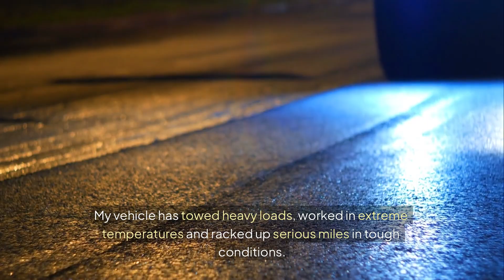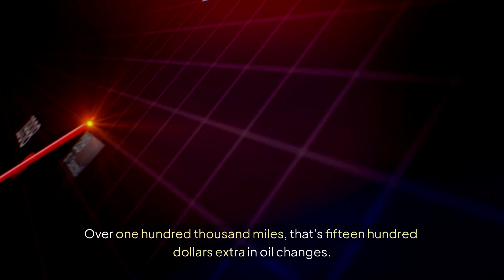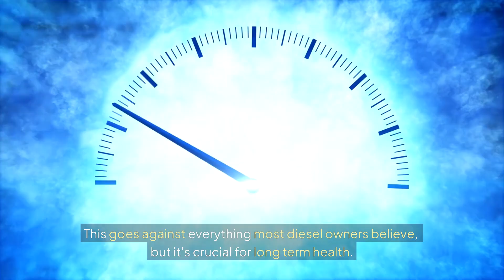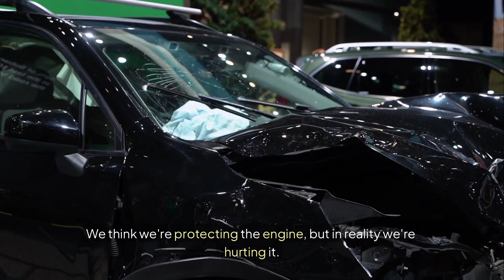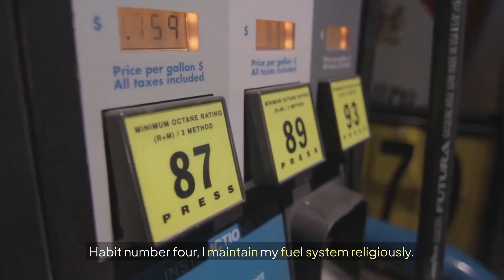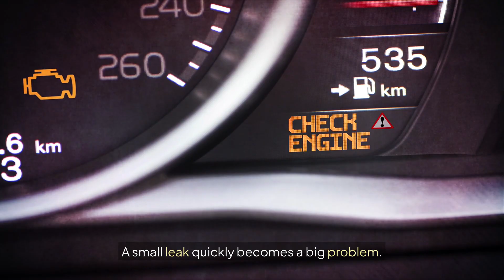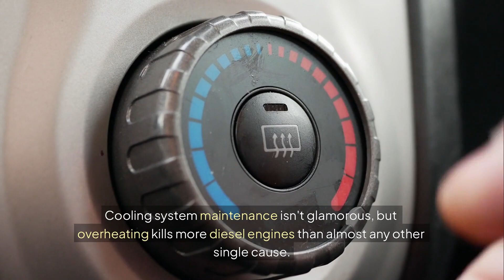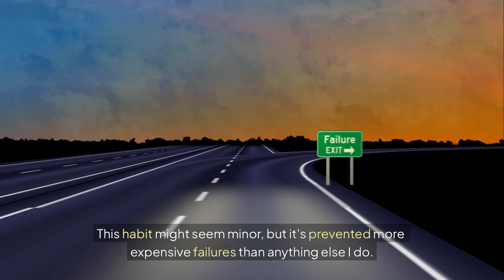⚙️ Why 90% of Diesel Engines Die Too Soon – And How I Prevented It!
🚗 How My Diesel Engine Survived Over 400,000 Miles Without a Breakdown!
Most diesel cars 🔧 die way too soon… but not mine. In this video, I’ll share 7 essential habits that kept my engine running strong for years — with no major repairs 💸.

🛠️ Here’s what you’ll learn:
✔️ How to preheat your diesel the right way (most drivers get this wrong)
✔️ Why some “manufacturer-recommended” oil intervals can DESTROY your engine
✔️ How to protect your DPF and EGR valve 🔥
✔️ The simple trick to keep your injectors clean
✔️ The deadly mistake 90% of diesel drivers make in winter ❄️
✔️ What fuel quality actually keeps your engine alive
✔️ The fine line between maintaining your diesel… and unknowingly killing it

💡 Whether you drive a diesel SUV, pickup, sedan, or van, these tips are for you — not from a textbook, but from 20+ years of real-world experience 🧰.

🚫 Stop treating your diesel like a gas engine.
🔥 Learn the small habits that separate an engine that dies at 100,000 miles… from one that passes 400,000+ miles without breaking a sweat!

📈 Bonus: I’ll show you my real maintenance records, fuel tests, and the products I personally use to extend engine life.